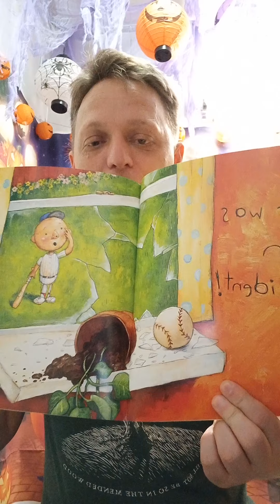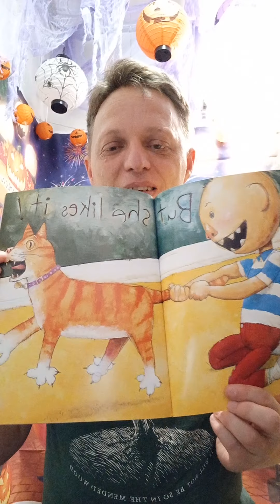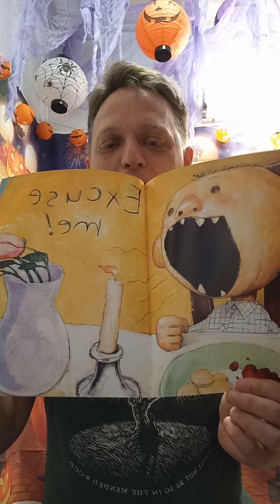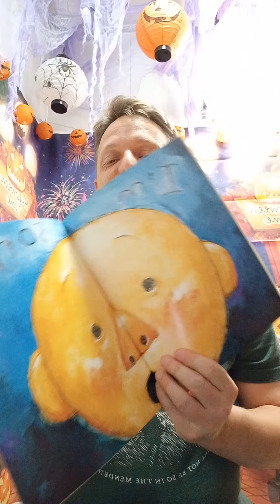Dad reads David Gets in Trouble